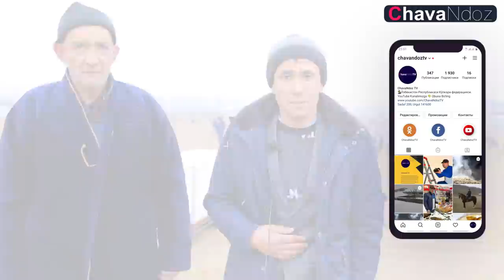09 11 2021 Yil URGUT KO'PKARI Axmedov Usmonali Urgut Shahri Bunyodkor Mahallasi